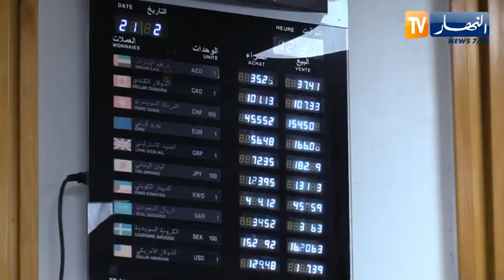مالية: عملات معومة وأخرى مرتفعة .. على أي أساس تتم المقارنة